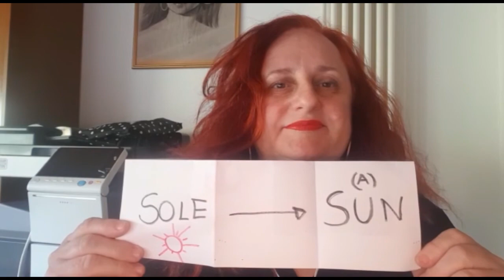lezione d'inglese 4. Mara l'insegnante d'eccezione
Lezione d'Inglese per imparare in maniera semplice e chiara.